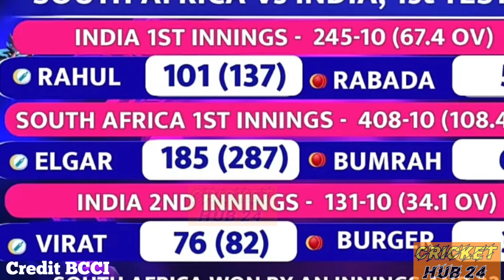South Africa के खिलाफ पहले टेस्ट में मिली शर्मनाक हार के बाद RohitSharma पे भड़के Rishabh Pant